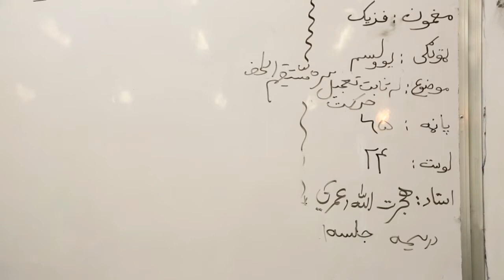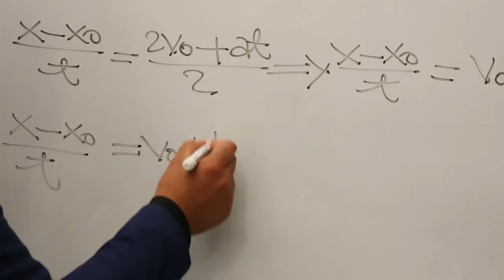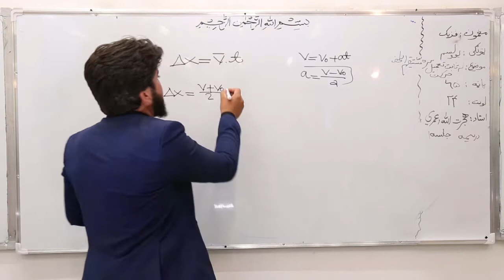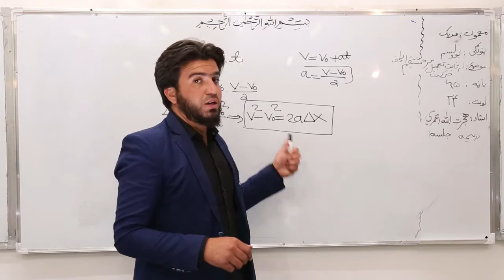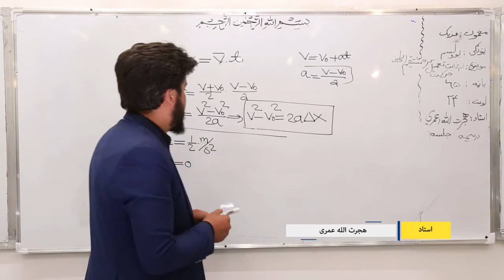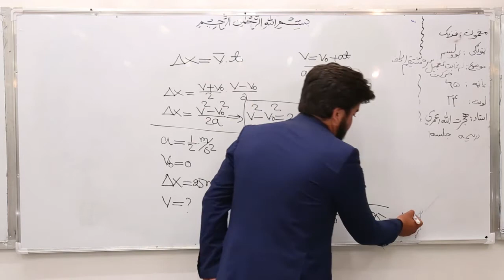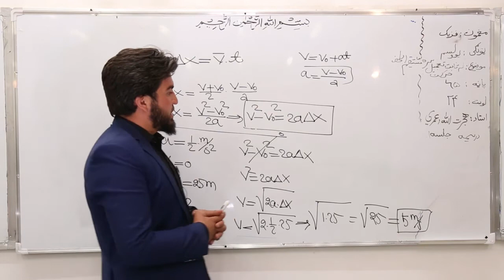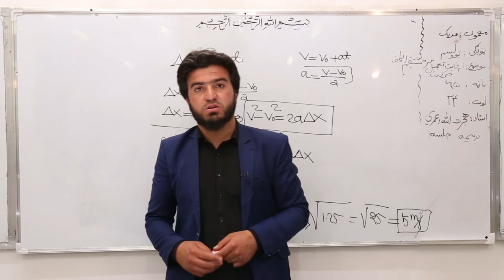یوولسم ټولګی فزیک درس ۲۴ له ثابت تعجیل سره متشابه حرکت دریمه برخه